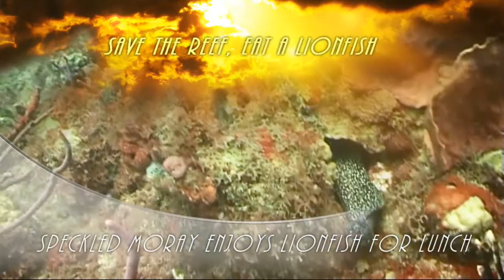Large Moray Eel eats a Lionfish during a Scuba Dive in St Kitts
Moray Eels will take Lionfish from the end of a Pole Spear. Usually they will swallow the Lionfish whole.
Lionfish are an invasive species in the Caribbean and cause a lot of damage to the reefs.
Understand the damage that the Lionfish are doing to Caribean reefs by reading this article

St Kitts has many underwater reefs and an abundance of Marine Life.
I have been diving and teaching Scuba here since 2007.
Come and join me for the best Padi Scuba Diver training in St Kitts.
Find out more about me and St Kitts Padi Scuba training
Come and Scuba dive with us at Pro Divers St Kitts